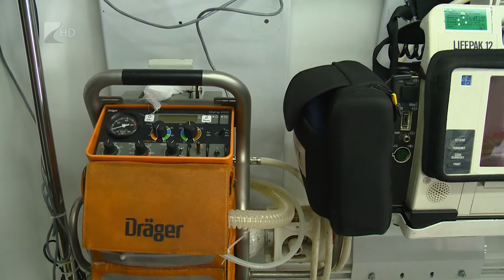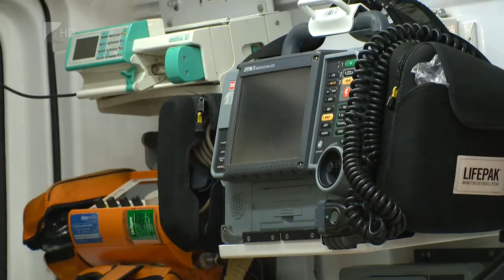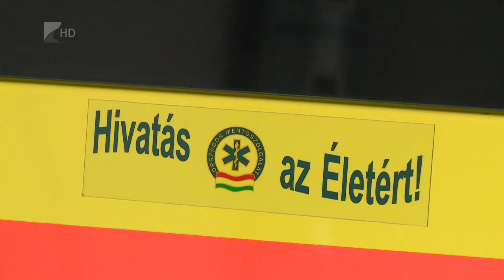Javultak a mentősök körülményei - Kölcsey Tv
Nyolc év alatt 22 milliárd forintról 40 milliárd forintra emelkedett a mentőszolgálat költségvetése. Az Országos Mentőszolgálatnál nőtt a dolgozók bére, új egyenruhát kaptak a mentősök, illetve év végére az új mentőautókkal közel hétszázra emelkedik a gépjárműállomány, de korszerűsítik a rohamkocsik eszközparkját is, illetve informatikai korszerűsítéseket is végrehajtanak. A fejlesztések a megyében is megvalósultak, és még szeptemberben további esetkocsik érkezhetnek a térségbe.